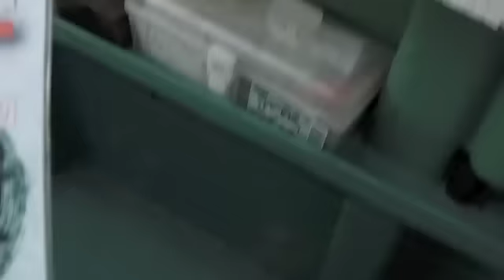相浜港松丸イサキ釣り20150622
6月22日に南房の相浜港にある松丸からイサキ釣りに行ってきました。釣り仲間の河野君と松丸さんの素泊りで前日から止まり、朝5時から釣り、全長30cmオーバーの良型イサキを中心に25匹前後釣りました。ただ高級ゲストのオキメジナやたかべが混じりませんでした。とはいえ、良型イサキの3点掛けは快感。相模湾では経験できない年に1度の梅雨イサキ釣りでした。白子や真子も孕んでいて最高に美味しかった。来年もぜひ行きたい釣りモノです。